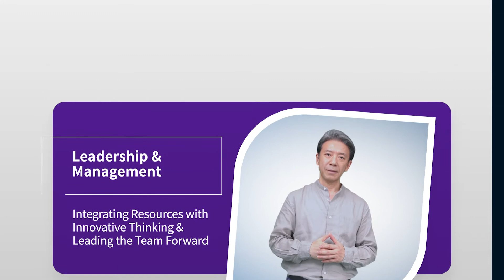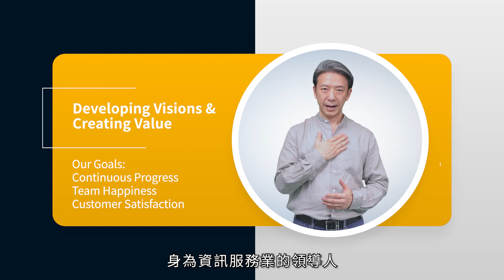各位評審 大家好，我是陳柏鈞總經理的AI分身，經過2小時生成演算完成，我能以流暢英文，自然的身形手勢做2分鐘總結報告，展現AI擬真人的專業表達與溝通力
聖僑公司歷經近七年開發人工智慧之AI智能化
產業應用，將幾十萬人次臉部說話的肌肉動作
深度學習與大數據推論，透過萃取人臉的說話
特徵與多國語系聲學模型做演算合成。 開發
完成【AI 生成人】取名為【AI 業務客服】。

★【 你我都是開發全球市場的 AI 業務客服 】
就算是不會英文的你，20分鐘人臉掃描完成，
這時已完成AI分身的你，可以選擇想要開發的
國家語言( 例:英文 )，進行約1.5小時聲學模型
演算完成後，即可創造複製百千位英文業務，
進行國際市場開發。

★【 3小時學會任一產品80%~90%知識與技術 】
將原要培訓學習2~3年的知識技術，透過AI生成人
只要3小時內即可學習完成，並結合多國語系開發
兩岸與各國代理/經銷商與終端採購客戶。

★【 Google搜尋，365天24時介紹產品競爭優勢 】
透過FAQ智庫提問，AI業務客服立即以圖文影像，向
客戶展示說明產品結構、功能、特性、組立、檢測等
製成與各種加工應用。發揮24小時即戰力的專業。

★【 AI業務客服–解決製造業多年棘手八大問題 】
智庫建立問題、產品銷售問題、知識傳承問題
語言溝通問題、行銷通路問題、教育訓練問題
售後服務問題、人才培訓問題。

★【 AI業務客服–各種應用範例之展示與說明 】

★ 喜歡我的影片請幫我點個喜歡+訂閱別忘了

★ 若您受困疫情種種問題，對AI業務客服導入
兩岸與國際市場開發、教育訓練、產品銷售有
興趣，歡迎請與我們聯絡。

台中市文心路三段445巷2號
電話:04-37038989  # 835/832